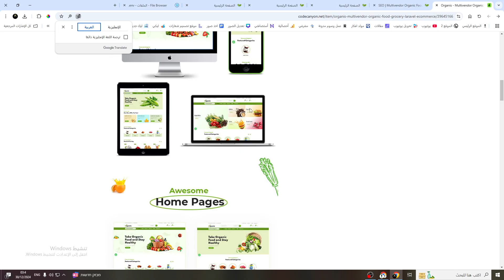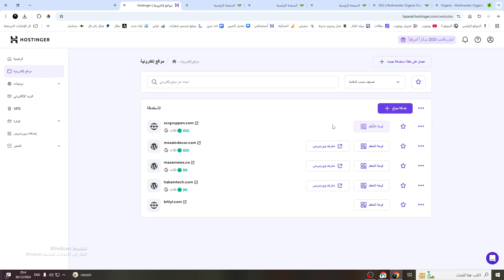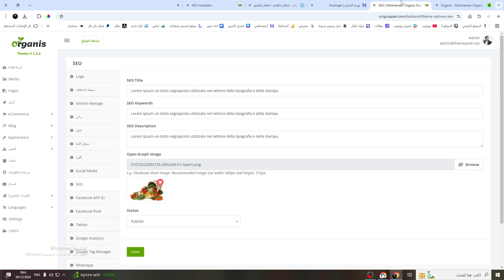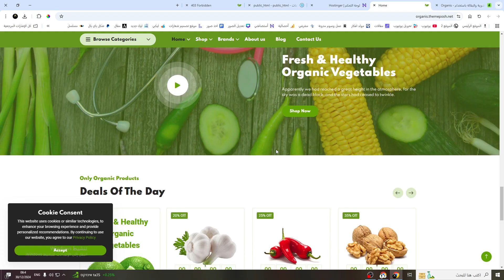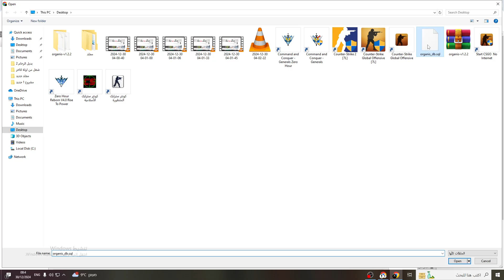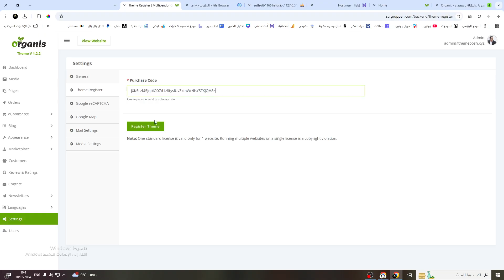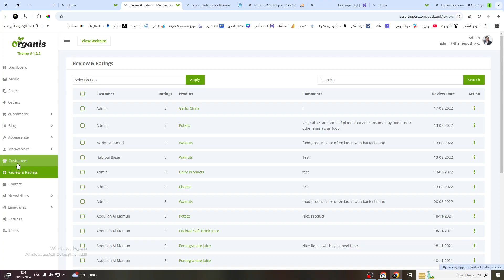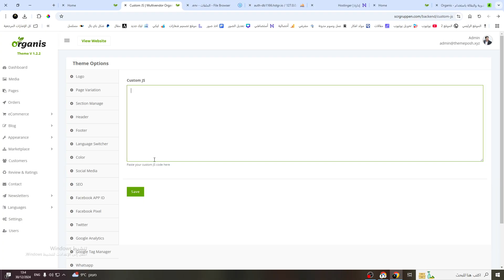كيف حصلت على فرصة قبول سريعة في Google AdSense موقع مطعم مهيئ بلكامل !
كيف حصلت على فرصة قبول سريعة في Google AdSense موقع مطعم مهيئ بلكامل ! سكريبت طعام سكريبت موقع سكريبتات مجانية سكريبت طعام مجاني سكريبت فخم سكريبت العاب سكريبت مقبول في جوجل ادسنس

من قلب فلسطين على قناة HAKAM بقدملك محتوى  فريد جدا ✌️ هنا ستتعلمون كيف تحققون دخلًا ثابتًا من خلال استراتيجيات فعّالة في أدسنس، جوجل، وردبريس، بلوجر، واليوتيوب العملات المشفرة نحن هنا لنشارككم أسرار بناء محتوى ناجح، وكيفية تحسين محركات البحث (SEO) لجذب المزيد من الزوار وزيادة الأرباح

 نحن هنا لنكون صوتًا لأهلنا في فلسطين ✌️